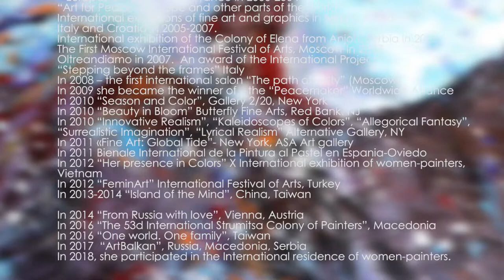Artist Elena Berezina